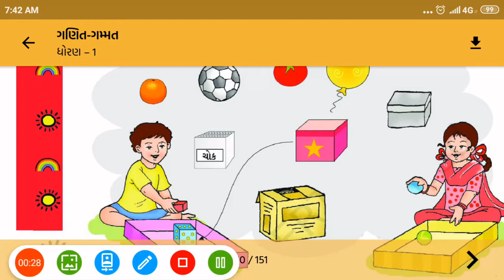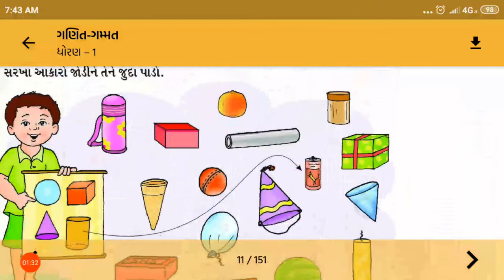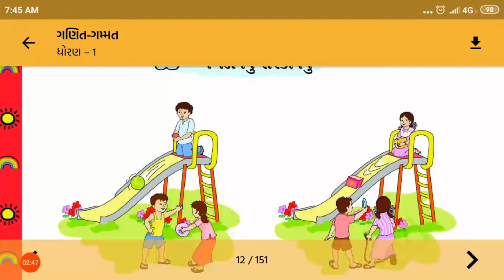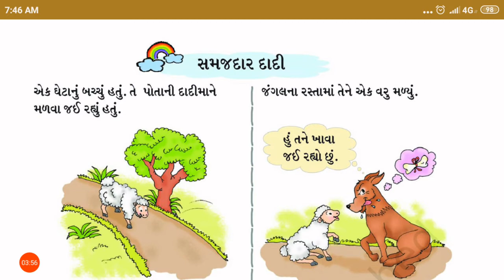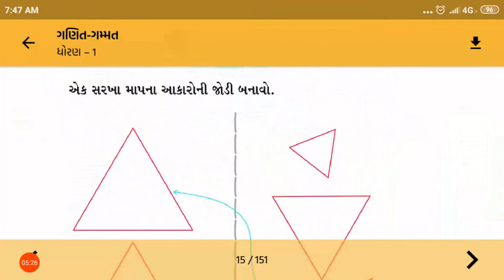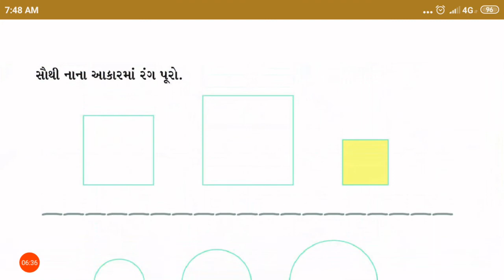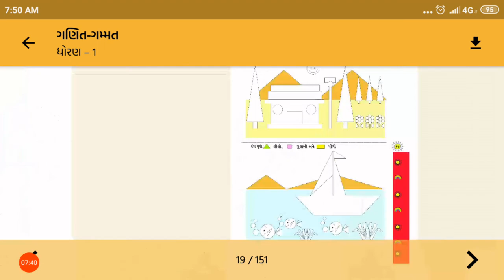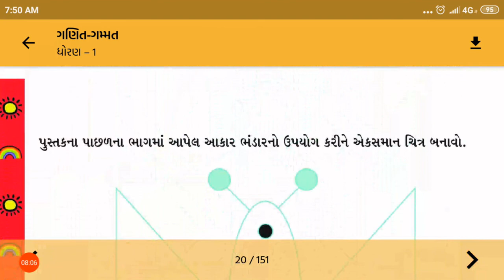26/09/2020, ધોરણ-1, ગણિત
પુસ્તકમાં પેજ નં. 10 થી 20 રિવિઝન